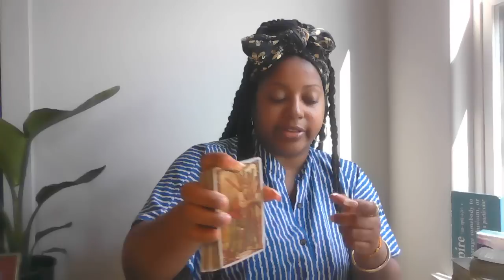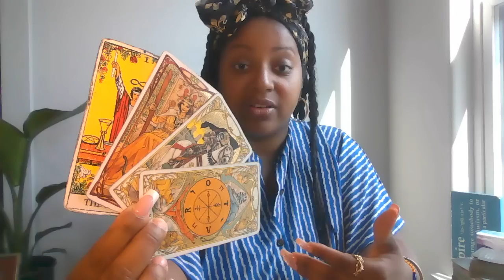ARIES MONEY MESSAGE FOR 6/5-6/11